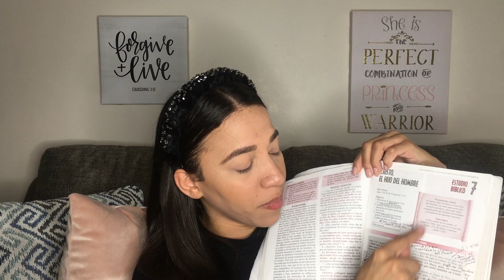5 Tips de cómo preparar una clase bíblica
Dios les bendiga a todos espero que este video sea de bendición a sus vidas!